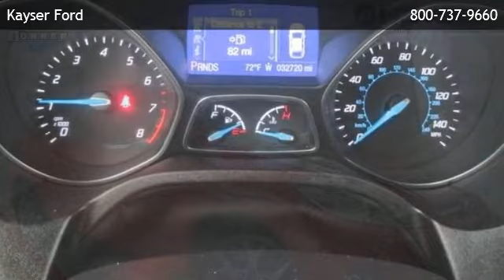2013 Ford Focus SE - Janesville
Kayser Ford
 is offering a 2013 Ford Focus SE in Madison, WI.

Stock Number: D20777
Engine: Gas I4 2.0L/122
Transmission: 6-Speed Automatic
Exterior Color: Race Red
Interior Color: Charcoal Black
Mileage: 32229

6-speed automatic gas i4 2.0l/122 front wheel drive bluetooth connection bucket seats cruise control rear bench seat telematics adjustable steering wheel power door locks power steering power windows traction control driver air bag front head air bag front side air bag passenger air bag passenger air bag sensor rear head air bag rear side air bag